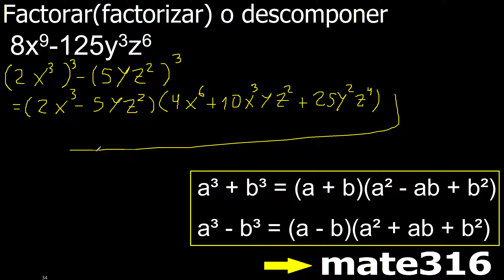8x9-125y3z6 factorar factorizar descomponer polinomios